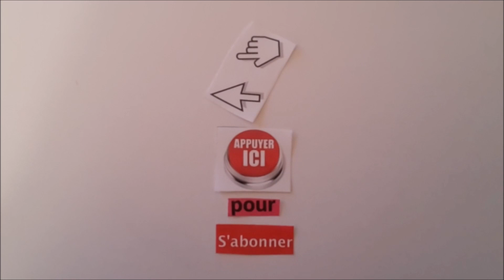AIGUES MORTES-Fête d'Hiver-Abrivado-23/02/2024-Milla-Devaux-Lescot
AIGUES MORTES - Fête d'Hiver - Abrivado - 23/02/2024 -
Manades Milla - Devaux - Lescot -

* Cliquez sur j'aime si la vidéo vous a plu.